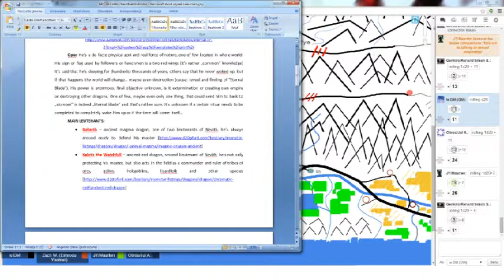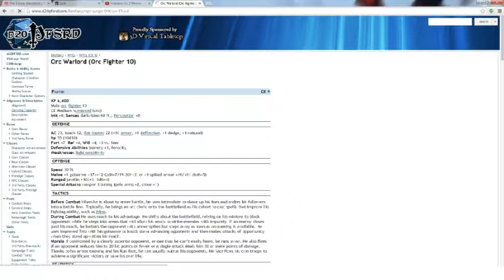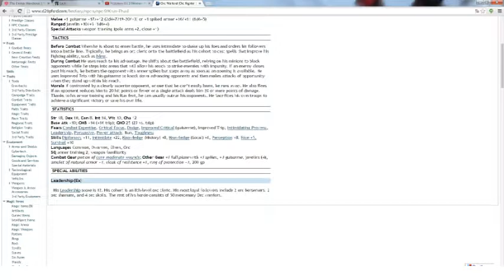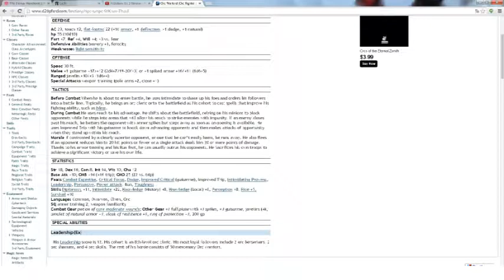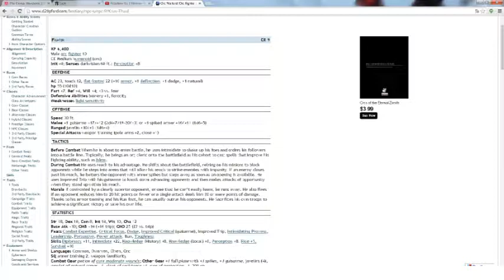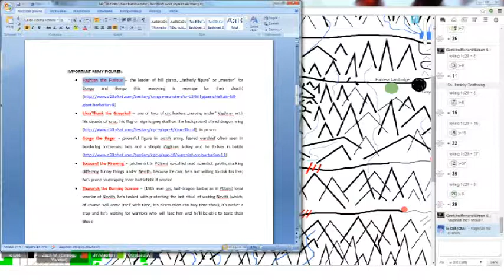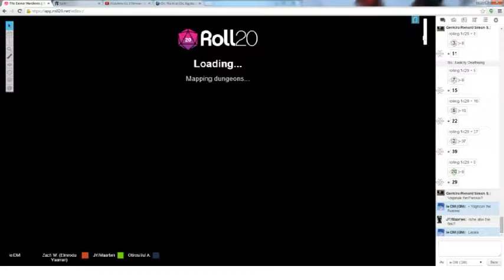♦Pathfinder: The Eternal Wanderers - Enter the Orgoloth - Part 2♦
After a damn long hiatus, we return with a week five of this high-powered campaign that’s DMed by yours truly in which the party conducts a very fruitful interrogation and then interesting meeting with... You will see. As always, sit back, relax and enjoy!